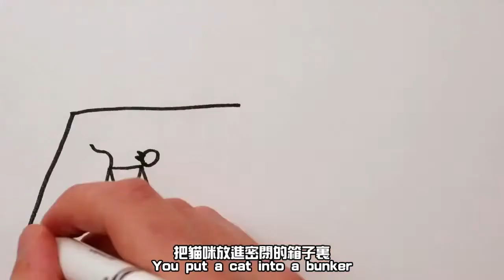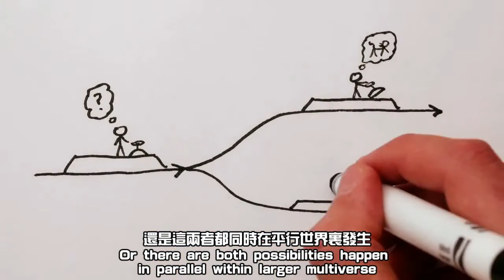薛丁格的貓【中文字幕】Schrödinger's Cat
我們題目中的貓是個神奇的動物，而薛丁格卻是個真實的人。埃爾溫．薛丁格是一位奧地利科學家。他在20世紀20年代中期創立了現在被稱為量子力學的科學分支中的一個方程。這個分支幾乎不能算是個正確的描述，但是量子力學卻為所有現代科學提供了基礎。這個方程描述很小的物體，一般說來是原子大小或者比原子更小的物體。這為微觀世界提供了唯一一種解釋。沒有這些方程，物理學家將無法建設核電站（或制造原子彈），制造激光器，或者解釋太陽為什麼是熾熱的。沒有量子力學，化學家們將仍然停留在黑暗年代，也不會有分子生物學，不會有對DNA的理解，不會有遺傳工程——不會有任何科學。

量子理論代表著科學的最大進展，比相對論具有更大的意義，也更直接更實用，甚至能引發許多奇特的預言。量子力學世界是那麼神奇，實際上連阿爾伯特‧愛因斯坦也發現其難以理解，因而拒絕接受由薛丁格及其同事創立的理論結果。愛因斯坦及許多其他科學家發現將量子力學方程視為一種數學上的簡單表述更為合適，認為它僅是對原子及亞原子粒子行為的一個合理的描述。但其本身隱藏了更深的真理，這些真理更接近于日常的真實性。因為量子力學給出的是︰沒有什麼是真實的，我們不去觀察它們時，則什麼也不能說。薛丁格那奇怪的貓用來區別量子世界以及日常生活中所見到的世界。

在量子力學世界中，日常所見的熟悉的物理定律不再成立。取而代之的是事件發生的概率性。例如具有輻射性的原子可能衰變放出電子，也可能不。可以這樣設計一個實驗:具有輻射能力的物質具有50%的機會在某一特定時間內發生衰變。如果其衰變，就會被探測器記錄下來。薛丁格也像愛因斯坦那樣，被量子力學結果弄得心神不安，嘗試著用一個假想的實驗來檢驗理論隱含的晦澀之外。設想在一個封閉的房子中或匣子里，有一只活貓及一瓶毒藥。當衰變發生時，藥瓶被打破，貓將被毒死。也就是說，在現實世界中，貓有50%的機會被毒死。

不用看匣子，我們就會肯定地說，貓可能死了也可能還活著。這就是量子力學的奇異之處。這理論說，這兩種機會取決于輻射物質，因而對貓來說除非被觀察到否則就沒有真實性。原子可能衰變，也可能不；貓可能死，也可能活。除非我們向匣子中看，發生了什麼。堅持量子力學直接解釋的理論學者認為存在一個中間態，貓既不死也不活，直到進行觀察看看發生了什麼。除非進行觀測，否則一切都不是真實的。

這個觀點對愛因斯坦和其他科學家來說無非是麻醉劑。當引述世界由一大堆量子層次上的隨機選擇決定的理論時，他說道︰“上帝不會擲骰子。”他不承認薛丁格的貓的非真實態之說，認為一定有一內在的機制組成了事物的真實本性。他花了數年時間企圖設計一個實驗來檢驗這種內在真實性是否在起作用，但他沒有完成這種設計就去世了。也許他沒有活著看到他的思路所引發的結果會更好一些。

在1982年夏天，在法國南巴黎大學，由艾倫‧艾斯派克特領導的研究小組完成了意將探測量子非真實世界的內在真實性的系列實驗。內在真實性——基本機制——被取名為“隱變量”，實驗對象是從源中朝相反方向飛出的兩個質子或粒子（在第十章中對其有完整的描述）。但基本上可以認為是對真實性的檢驗。兩個從同一源中飛來的質子可以被兩個檢測器檢測到，可測量它的偏振性質。根據量子理論，這種性質是不存在的，除非實施了測量。根據隱變量觀點，每個質子從它產生就有“真實的”極性。由于它們同時發射，所以它們的極性是相互關聯在一起的。但是實際測量到的在與真實性的兩種觀點不一致。

這些關鍵的實驗結果是沒有含糊的。沒有發現由隱變量理論所預言的那種關聯，卻發現了由量子理論所預言的那種關聯。而且正如量子理論所預言的那樣，對一個質子的測量對另一質子具有瞬間效應的影響。一些作用關聯在一起，糾纏不清，雖然它們以光速飛離。相對論告訴我們沒有信號能超過光速傳播。實驗證明世界沒有內在的真實性。日常所謂的“真實性”在描述組成世界的基本粒子行為時不是一個好的方法，而且這些粒子同時聯成不可分離的整體，每一個都能覺察到別的粒子發生的事。

探索薛丁格的貓就是尋找量子的真實性。簡單總結說，好像這種尋求是沒有什麼結果的，因為不存在日常詞匯中的真實性。但這不能算完，尋找薛丁格的貓可引導我們對瞬間的真實性及一般量子力學有新的理解。路是漫長的，但它卻是始于那些科學家們。如果他們發現了自己苦苦尋找的、正是我們現在所獲得的答案的話，他們會比愛因斯坦更加驚恐。艾薩克‧牛頓在3個世紀前研究光的本質時，不會想到他那時就已經踏上了尋求薛丁格之貓的征程。